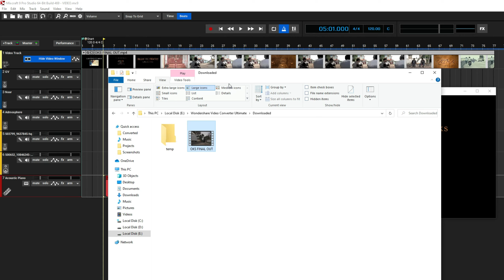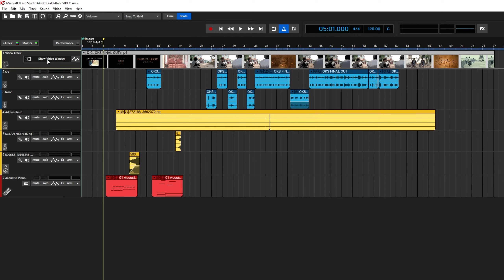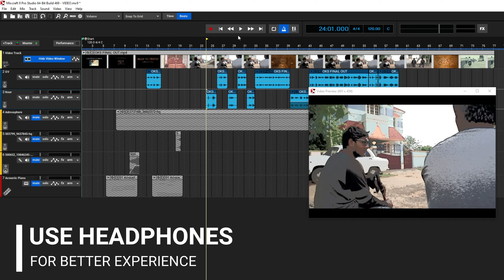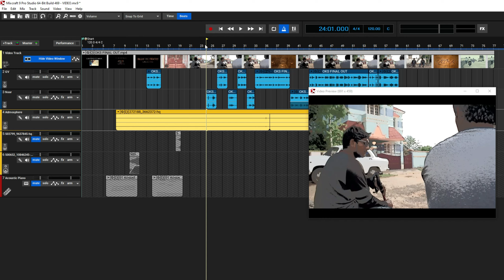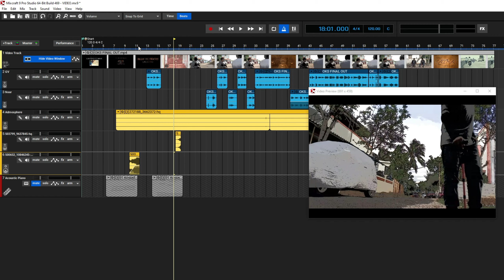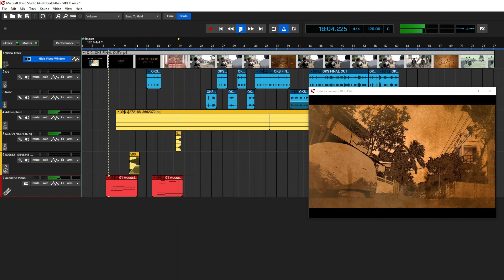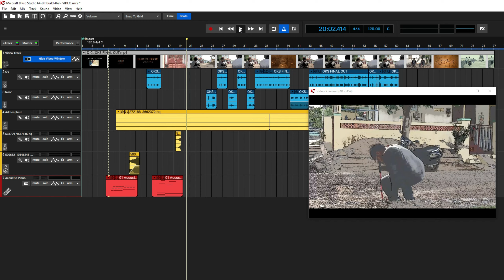How To Do Short Film Dubbing In Tamil - Sound Effects & Background Scoring | Mixcraft Tutorial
Watch the video about How to do voice recording, sound effect and bam for your short film. I explained the dubbing process behind the movie and short film from start to end.

Thennarasu Paramasivam.